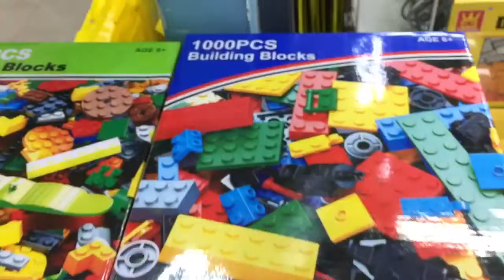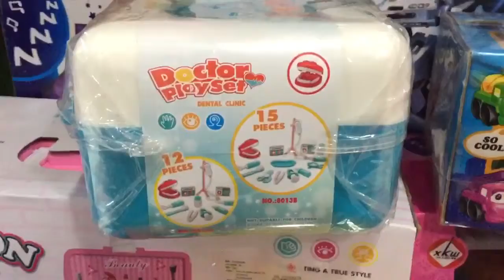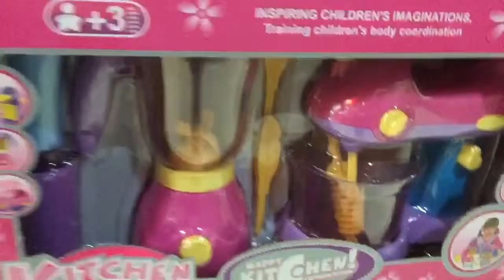Avengers Toys ครบชุด | เมก้าพลาซ่า Ver. 2 | รีวิว Toys Shop |โฟกัสโฟร์วิล |focus4wd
พี่โฟกัส |
พี่โฟกัสโฟร์วิล รีวิว เมก้าพลาซ่า รวมพลAvengers เครื่องซักผ้าของเล่น ของเล่นเด็ก focus4wd
รีวิว Toys Shop

น้องๆ ติดตามพี่โฟกัสด้วยนะจ๊ะ